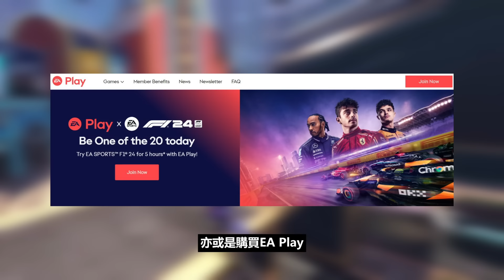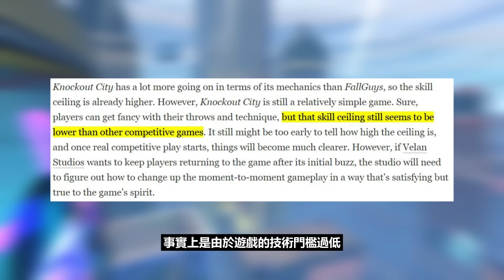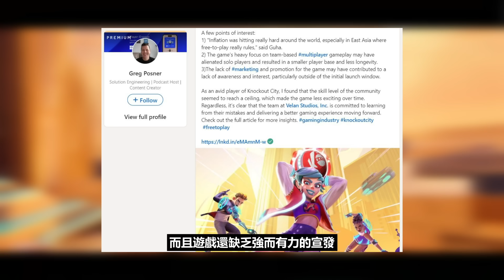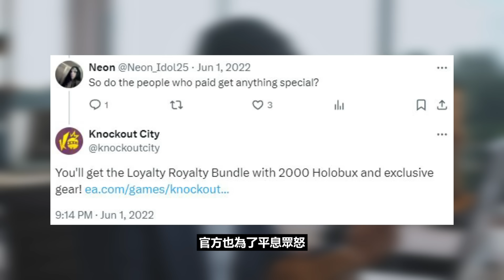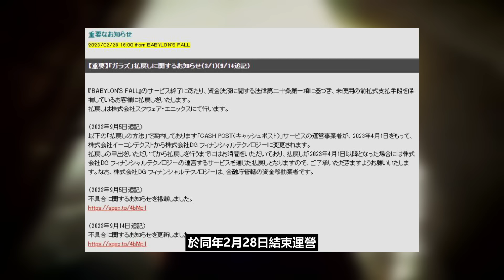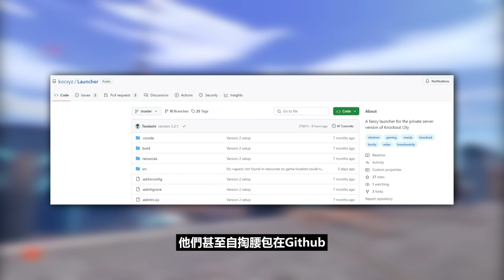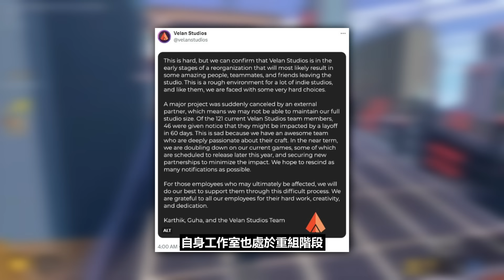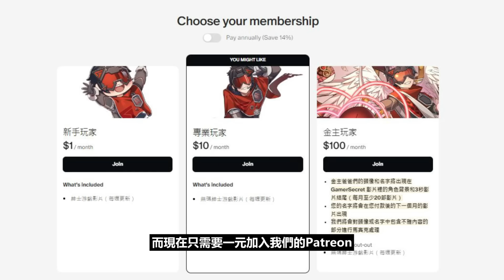200萬玩家的躲避球遊戲卻面臨倒閉！即便免費也無濟於事？創新有趣的多人遊戲【躲避球特攻隊 Knockout City】的隕落故事